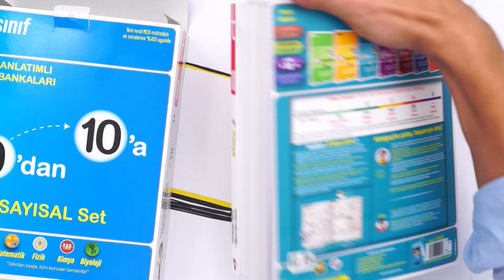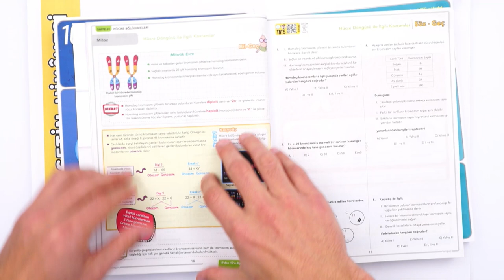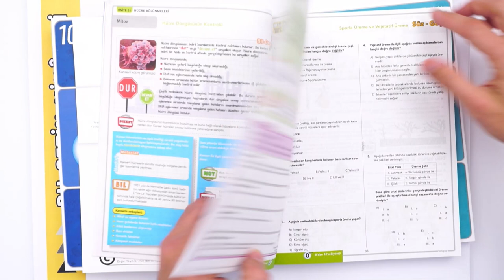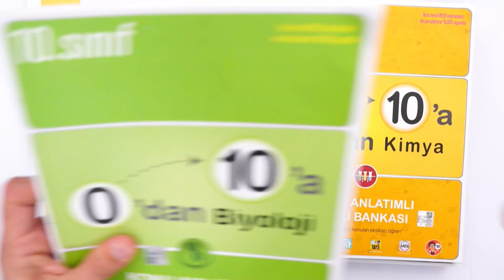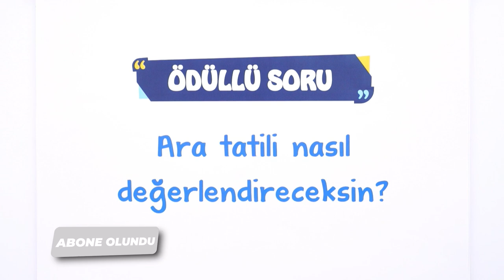10. Sınıfta Sayısal Derslere 0'dan Nasıl Başlarız ? 🤔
10. Sınıfta sayısal derslere adapte olmakta zorlanıyorsak 0'dan almanın vakti gelmiş demektir. 0'dan 10'a Sayısal Setle görseller ve tarama testleri yardımıyla bütün konuları eksiksiz öğreneceksin. 💪